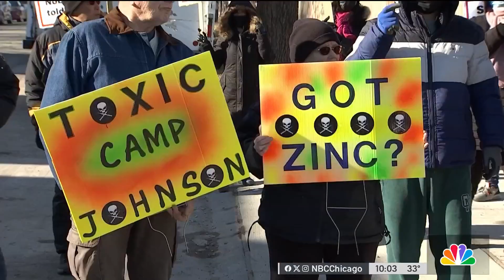Chicago migrants: Efforts continue to find housing for migrants in Chicago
Efforts continue to build housing and to find homes for migrants in Chicago, and NBC 5’s Natalie Martinez has the latest developments.